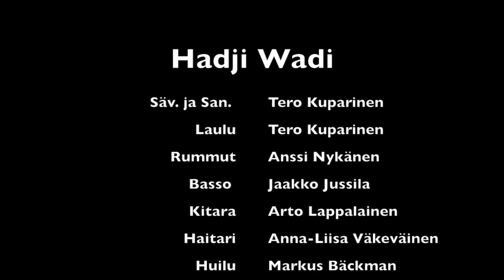Tero Kuparinen Hadji Wadi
From chart-topping hits to soul-stirring ballads, [Artist Name] crafts music that resonates with the heart and soul. Whether you're looking for uplifting tunes to brighten your day or heartfelt tracks to soundtrack your moments, you'll find it all here. Join our growing community of music enthusiasts, and let's embark on a journey of sound together.
tero kuparinen - hadji wadi ojha
tero kuparinen - hadji wadi pabna
tero kuparinen - hadji wadi pdf
tero kuparinen - hadji wadi pdf download